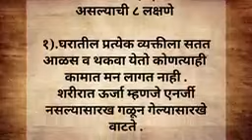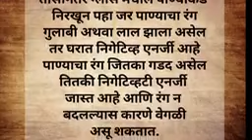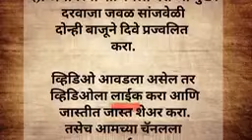घराती निगेटिव्ह एनर्जी असल्याची 8 लक्षणे कोणती ते जाणून घ्या